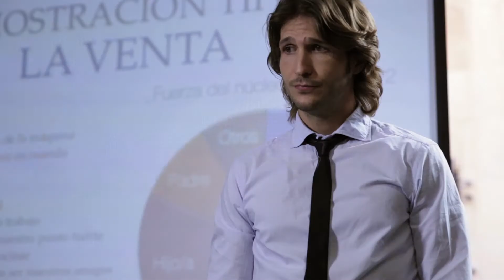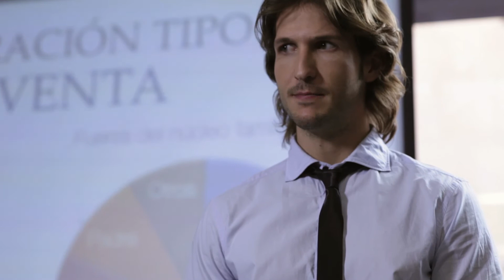Thurbomix - Trailer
¡¡¡¡Estreno de Thurbomix el viernes 7 de Junio a las 20:45 en el Club Información de Alicante! Producido por Wayaba arquitectos audiovisuales y dirigido por Juan Fran Giménez.